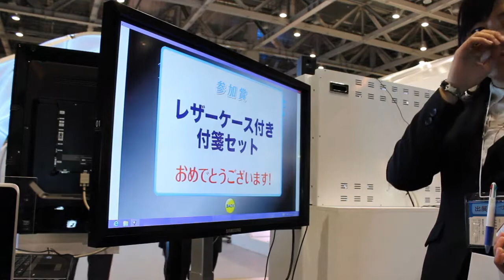[Exhibition] イベントJapan2013 / ICTソリューション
■日時
2013年1月29日(火)・30日(水)

■概要
東京ビックサイトで開催されたイベントJapan2013にて展示。